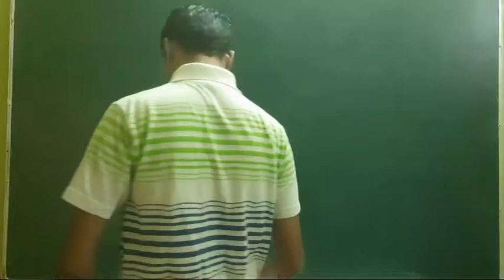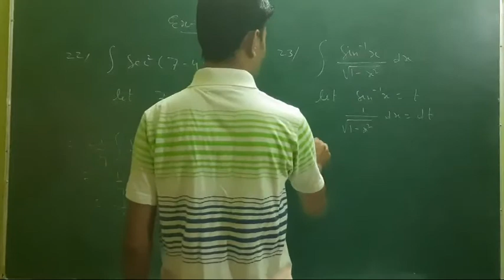Class 12 Maths Ex 7.2. Q.22 and 23 NCERT